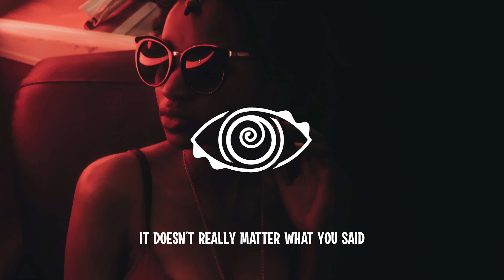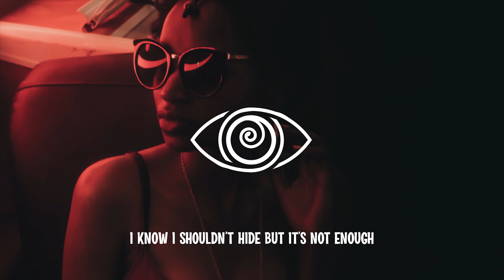whatyoudid. - What You Did (Lyrics)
📃Lyrics:
Doesn’t really matter what you said
Only really matters what you did

And if I’m honest no one else compares
There’s something ‘bout the way you make me feel
It doesn’t really matter what you said
It only really matters what you did

Can't help but feel attraction
And when I close my eyes I can feel the rush
It’s a chemical reaction
I know I shouldn’t hide but it’s not enough

Maybe we should find out
How it really feels to be more than close
So baby turn the lights out
And we can see how far down the hole we go

Did, What you did, What you did
What you did, What you did, What you did

Only really matters what you

It only really matters what you

whatyoudid. what you did lyrics, lyric video, letra, letras, video,
whatyoudid., whatyoudid, cloudkid
what you did lyrics,